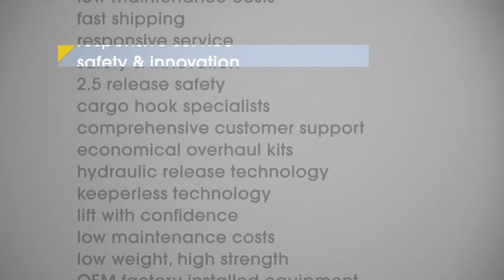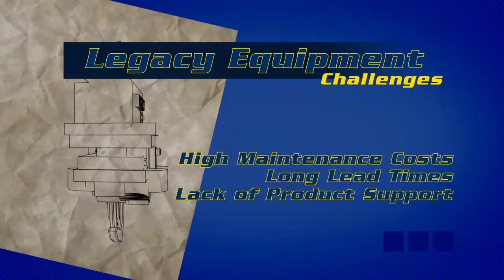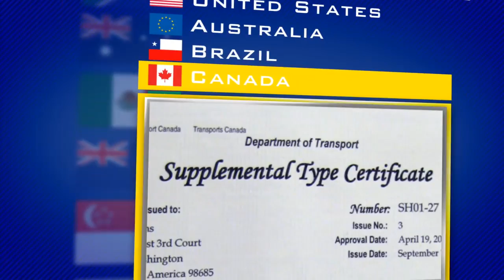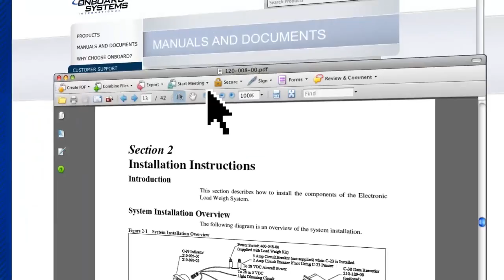Onboard Systems - Corporate Promotional Video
SInce 1975, Onboard Systems has focused its efforts on making better cargo hook systems for helicopters. Also available in High Definition.